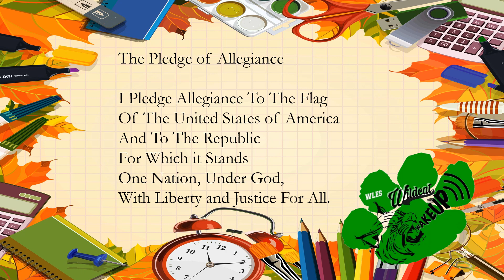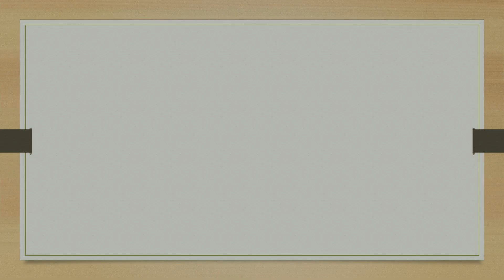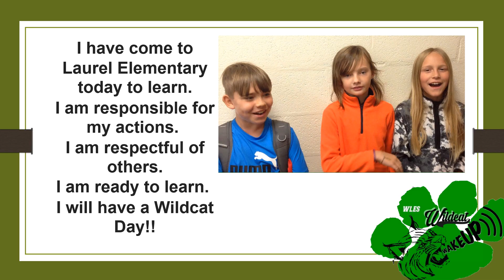Wakeup Monday 0911